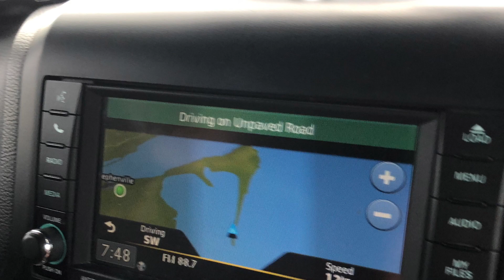Our Newfoundland Adventure- Episode Three ( Burgeo- Piccadilly)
Can you believe the beautiful views in this video??

Come along with us as we explore Burgeo up to the Port au Port Peninsula!